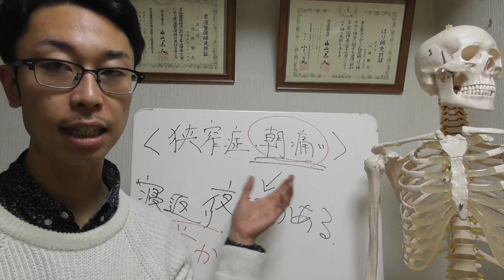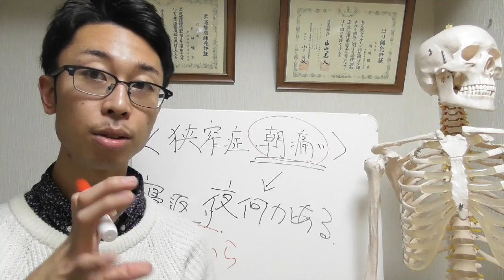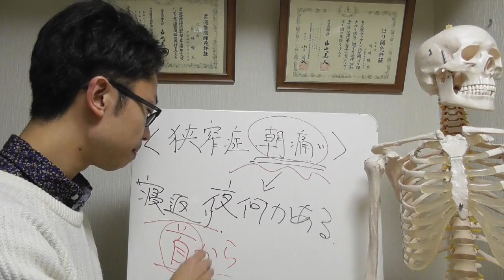朝の痛みでお悩みのあなたへ 札幌 整体 腰痛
札幌市唯一の慢性腰痛専門整体院札希-satsuki-
初回通常12,000円が今ならなんと1,980円！！
腰痛でお悩みの方は今すぐご連絡ください！